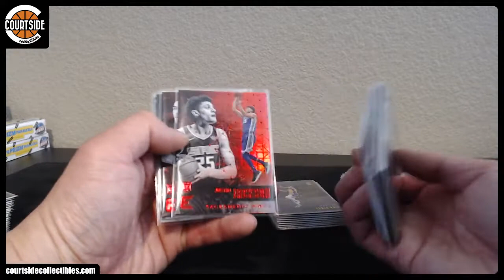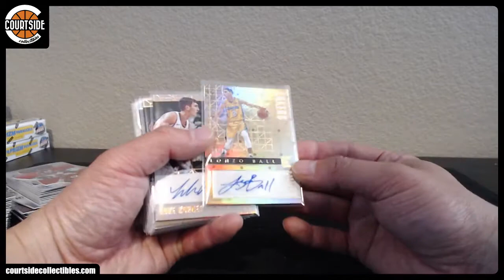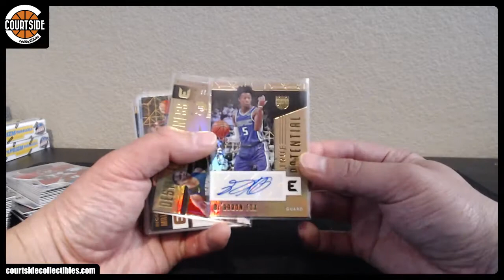RECAP | 2017-18 Panini Essentials Basketball 12-Box CASE Pick Your Team Break #3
Group break recap on June 2, 2018 for 2017-18 Panini Essentials Basketball 12-Box CASE Pick Your Team Break #3.

Atlanta Hawks DangerousAnus
Boston Celtics yaoey
Brooklyn Nets giant819
Charlotte Hornets AssKnees
Chicago Bulls AlleyOop3000
Cleveland Cavaliers darkknight6
Dallas Mavericks binga24
Denver Nuggets mindcycle
Detroit Pistons yaoey
Golden State Warriors AssKnees
Houston Rockets WizlWazl
Indiana Pacers leethalization
Los Angeles Clippers yaoey
Los Angeles Lakers AlleyOop3000
Memphis Grizzlies nyorker4569
Miami Heat iheartmeth
Milwaukee Bucks wickedliquids
Minnesota Timberwolves leethalization
New Orleans Pelicans kangster1
New York Knicks giant819
Oklahoma City Thunder iheartmeth
Orlando Magic wickedliquids
Philadelphia 76ers kangster1
Phoenix Suns yaoey
Portland Trail Blazers yaoey
Sacramento Kings kangster1
San Antonio Spurs IrishChef
Toronto Raptors Stan.s87
Utah Jazz giant819
Washington Wizards bouncer148